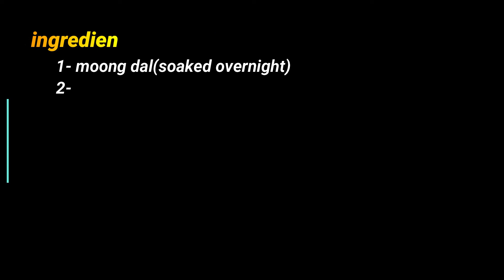PANEER - MOONG DAL CHEELA WITH CORIANDER CHUTNEY RECIPE || BREAKFAST DISH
HI friends, HOW TO MAKE HEALTHY BREAKFAST??
A healthy breakfast is very imortant for busy life ,so i made stuffed moong dal cheela...moong dal is very much of protien & good for all diet lovers...
Hello friends & all the PANEER lovers i have share the easy recipe ofPANEER - MOONG DAL CHEELA  IN MY STYLE... This is very simple and quick recipe use with less ingredients which is available in home..
please watch full recipe...
please susbcribe my channel ...

1- green coriander
2- green chili
3- ginger
4- black salt
5- khatai powder
6- salt

INGREDIENTS FOR CHEELA
1- soaked moong dal
2- green chili
3- green coriander
4- paneer
5- red chili powder,salt,black peper

Welcome to Swati Gupta's channel ( COOK QUIETLY ). In this channel share various kind of dishes/recipes in my style which is very simple to make with ingredients available at home and can be easily understood.
I make INDIAN,CHINESE,ITALIAN,STREET STYLE FOOD.